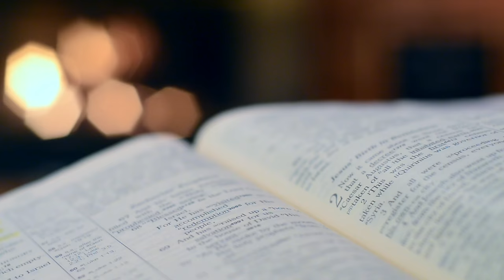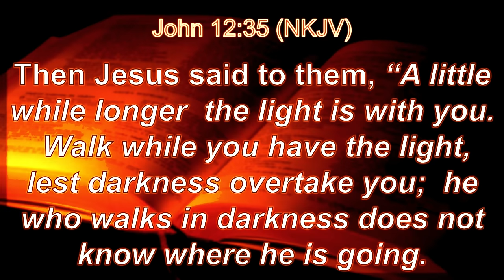Further Thought | Daily Sabbath School Lesson 3 | Quarter 2 2024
Pastor Dr. Wayne Knowles, Pastor Dr. Kay White, Makeda Challenger

“The same spirit of hatred and opposition to the truth has inspired the enemies of God in every age, and the same vigilance and fidelity have been required in His servants. The words of Christ to the first disciples are applicable to His followers to the close of time: ‘What I say unto you I say unto all, Watch.’ Mark 13:37.”—Ellen G. White, The Great Controversy, pp. 56, 57.  In many parts of the world, especially where people have free access to the Bible, Satan has employed other means to weaken its influence. One very effective way has been through various scientific endeavors or even biblical scholarship, which sometimes takes positions that, if accepted, would undermine trust in the Word of God. For example, though the book of Daniel dates itself to more than 500 years before Christ, many Bible scholars date it, instead, to the middle of the second century b.c. They argue that it had to be written at this time; otherwise the prophet would have been accurately telling the future, and that can’t happen. Therefore, they argue, Daniel was not written when it says it was but, rather, hundreds of years later. Unfortunately, this lie about the Bible is one of many that modern scholarship seeks to foist upon us. And more unfortunately, many people accept this error because, after all, Bible scholars are teaching it. No wonder Paul warns us, “Test all things; hold fast what is good” (1 Thess. 5:21, NKJV).